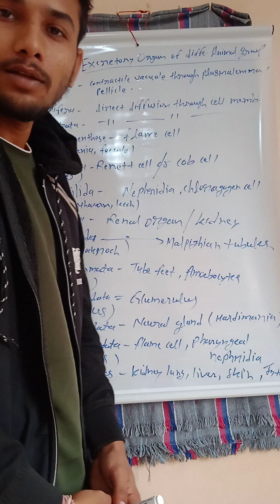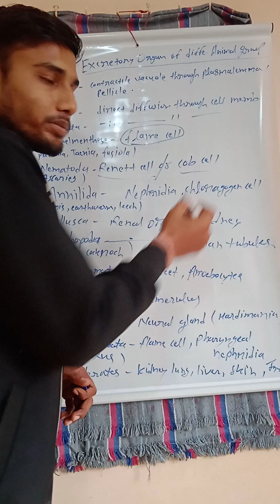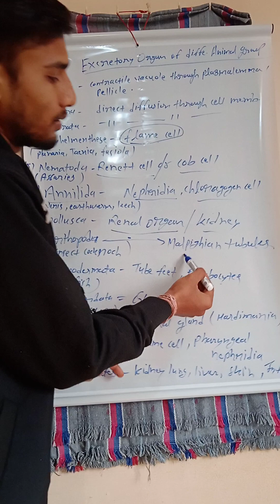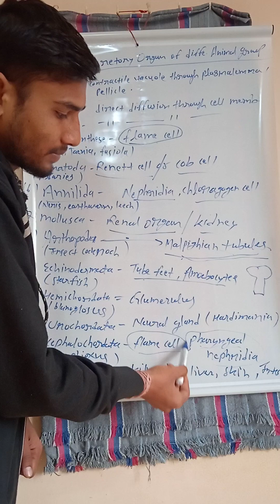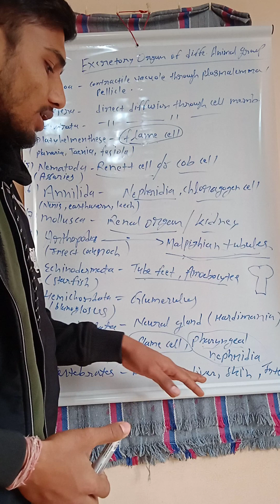Excretory organ in different animal phylum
Very quickly aall groups organism excretory organ clear in this video from standard study material